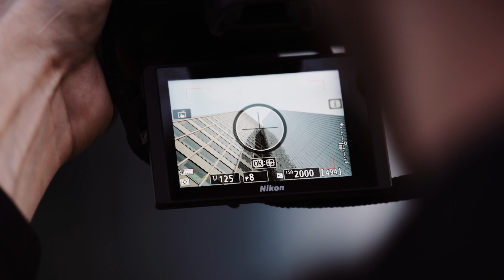Nikonistas TV: Nikon Z 5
Damos la bienvenida a la belleza de la fotografía de fotograma completo.

Ahora es el momento de dar el salto al formato completo. Ejercita tu creatividad. Expande tu cancha creativa. La cámara mirrorless de formato completo Nikon Z 5, pequeña, resistente y fácil de manejar, posee un agarre profundo en la que te sentirás seguro y el mismo EVF de la elogiada Nikon Z 6, brindándote de una visión ultra nítida.